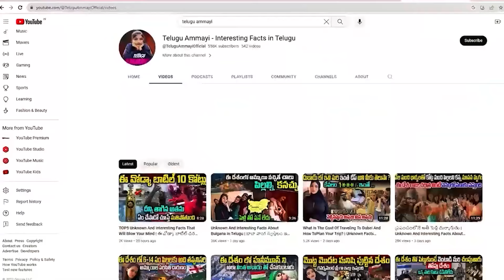Unknown And Interesting Facts About Gangamma Jatara In Telugu || పుష్ప 2 గంగమ్మ జాతర